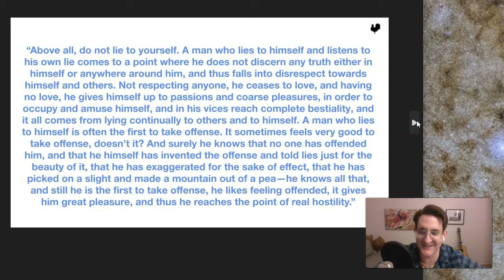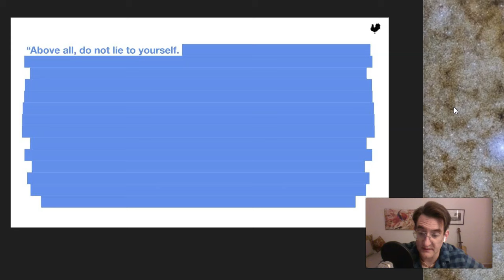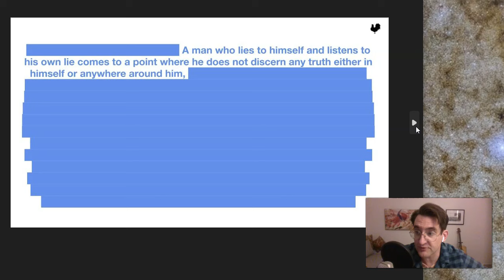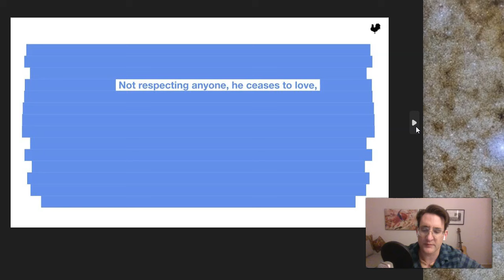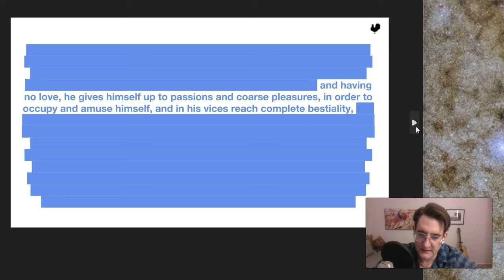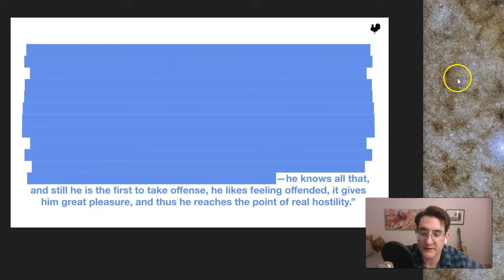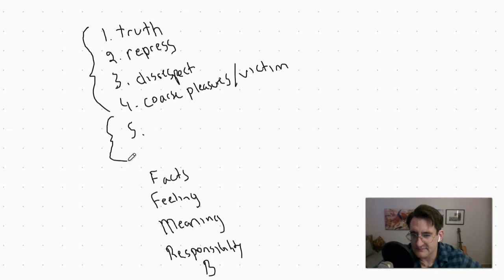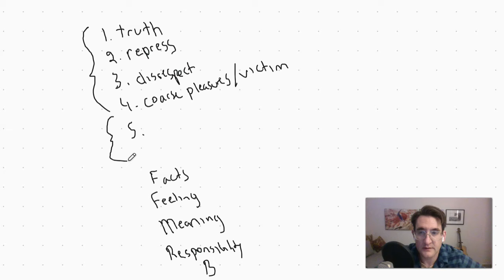The root cause of your resentment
Intro: victimhood has only one cause.
Zosima paragraph analysis (1:45).
How to tell the truth (12:15).
Victimhood isn't a choice (18:15).